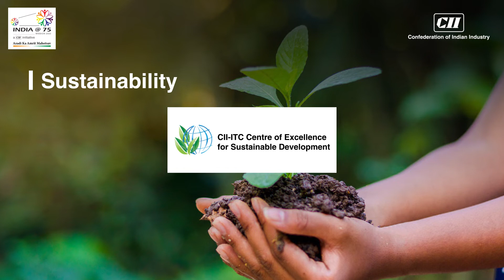CII Climate Action Initiatives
CII has developed a strong institutional structure for driving sustainability as an integral component of various dimensions of business activity through focused centres of excellence on sustainability, green business, water, agriculture and MSME competitiveness. Watch the video.